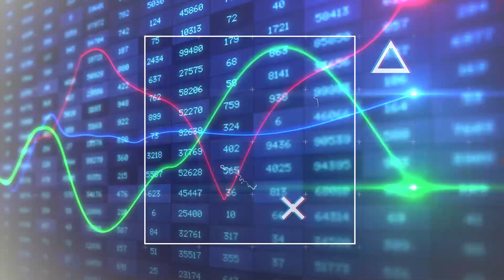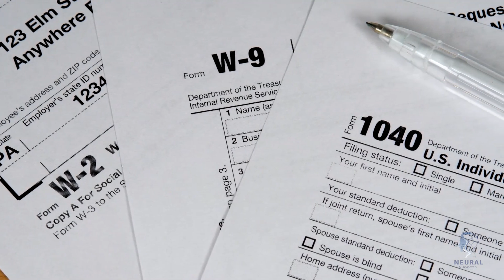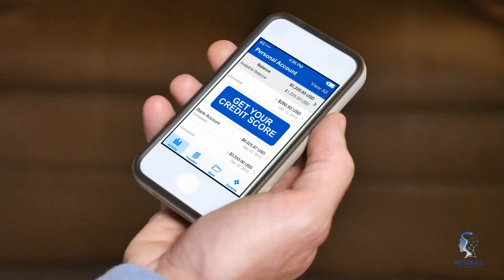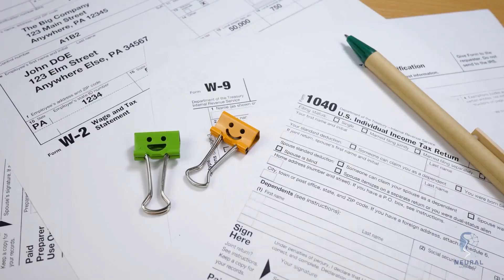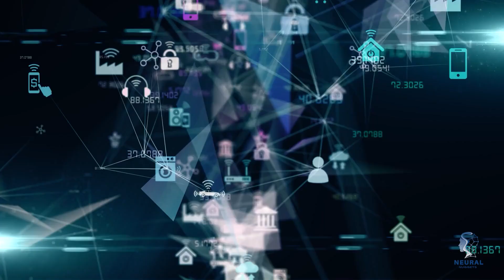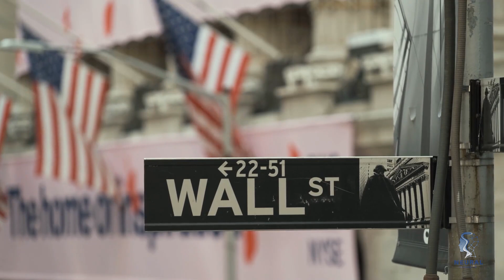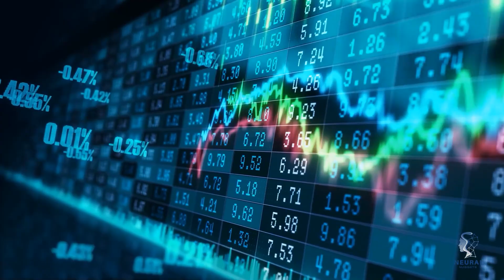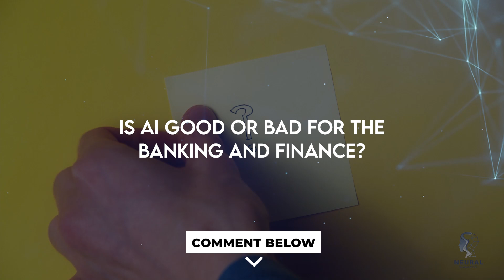The Future of AI in the Financial World: Predictions and Insights | NeuralNuggets; AI & Tech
Video Title: The Future of AI in the Financial World: Predictions and Insights | NeuralNuggets; AI & Tech

Hi Everyone and Welcome to NeuralNuggets; AI & Tech Channel the ultimate destination for everything related to AI technology and the latest advancements in the tech world!

Today we explore the impact of AI in the banking and finance industry, discussing its benefits, risks, and future predictions.

AI, particularly Chat GPT, has revolutionized the field, offering user-friendly interfaces and transforming business processes. We delve into various AI use cases, including AI-powered tax systems, fraud detection, loan risk assessment, customer data analysis, and investment management.

Discover the pros of AI in banking and finance, such as time and cost savings, risk reduction, enhanced customer experience, and automation of tasks.

We also address the cons, such as regulatory and data security risks, ethical concerns, potential bias, and unemployment risks.

Join the discussion and share your thoughts in comments below on whether AI is beneficial or detrimental to the banking and finance industry.